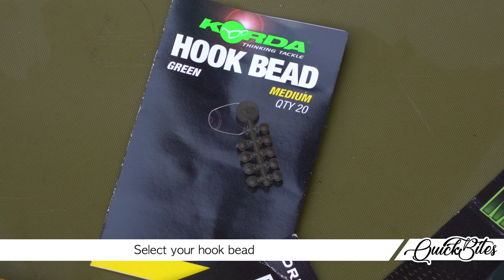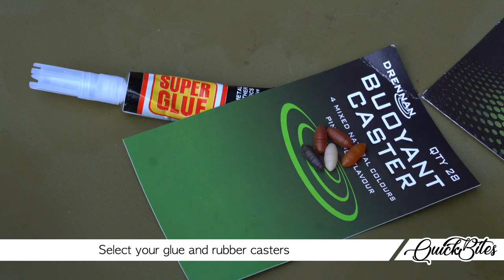How To Tie Terry Hearn’s Caster Rig - Carp Fishing Quickbite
In this AD Quickbite we focus on one of the better winter baits, casters! If it's good enough for Terry Hearn, it's good enough for us – This Caster Rig has fooled the wariest of carp over the years, and it's just as effective today.